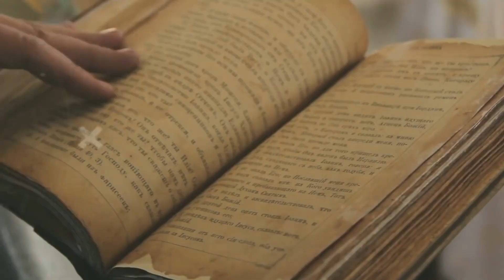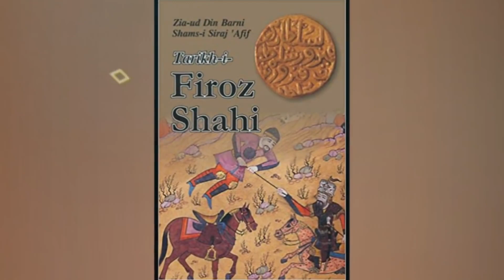10 ऐसे काम सिर्फ अलाउद्दीन खिलजी ही कर सकता था | Alauddin Khilji Ke Bare Mein Jankari Hindi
10 ऐसे काम सिर्फ अलाउद्दीन खिलजी ही कर सकता था | Alauddin Khilji Ke Bare Mein Jankari Hindi Me, 10 ऐसे काम सिर्फ अलाउद्दीन खिलजी ही कर सकता था | Alauddin Khilji Ke Bare Mein Jankari Hindi Me

About This Video:
In this video we have given you information about one of the most cruel rulers of history, Alauddin Khilji and tried to keep every aspect of his life ahead of you.